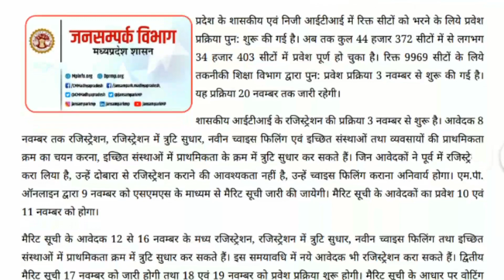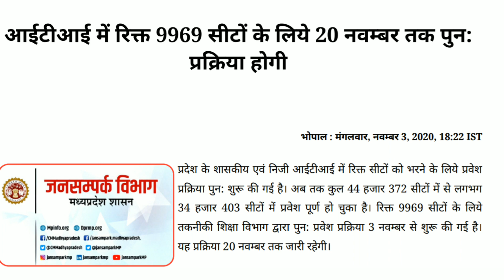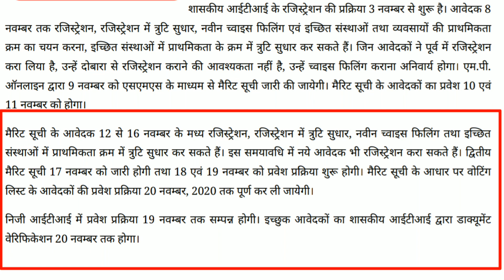ITI ADMISSION 2020 COUNSELING PROCESS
For Example:

 UG/PG EXAM

(5) MP BOARD:
                         10th,12th Update